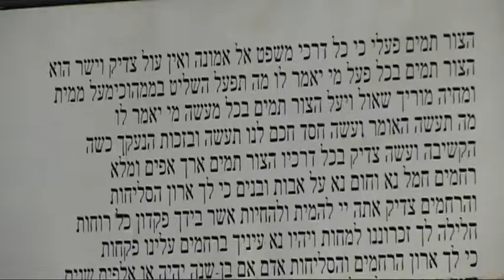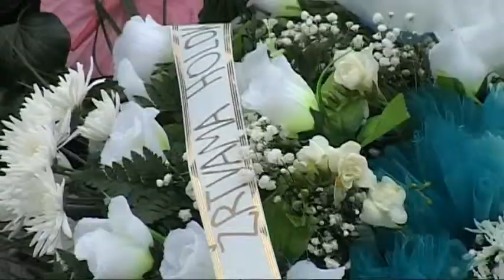2014-01-27 A holokauszt áldozataira emlékeztek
Koszorúzás az újvidéki zsidó temetőben a holokauszt áldozatainak világnapja alkalmából. Az újvidéki és környékbeli zsidók közül a népirtásnak több ezer áldozata volt. Az ENSZ kilenc évvel ezelőtt nyilvánította nemzetközi emléknappá január 27-ét, az auschwitzi haláltábor felszabadításának évfordulóját.